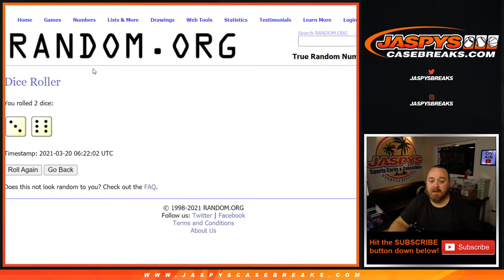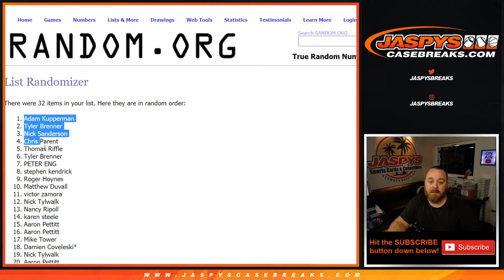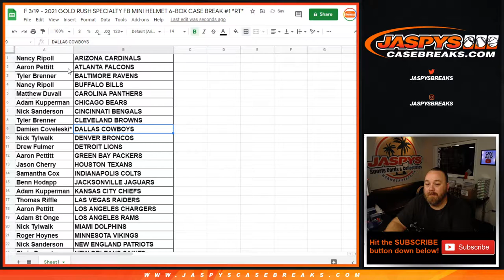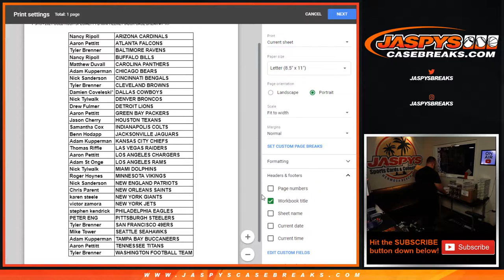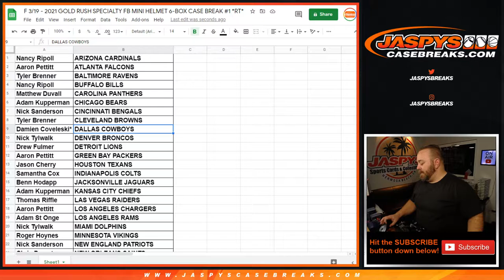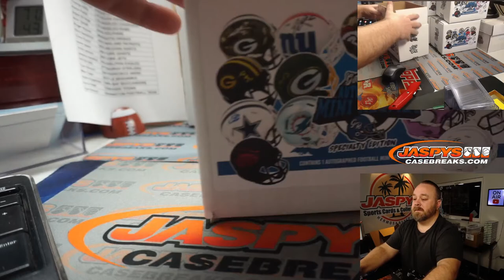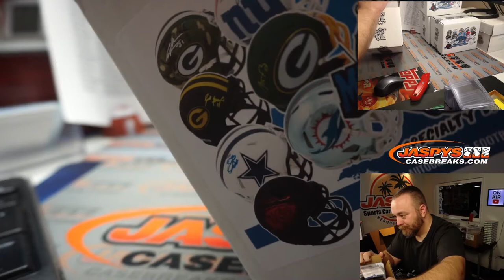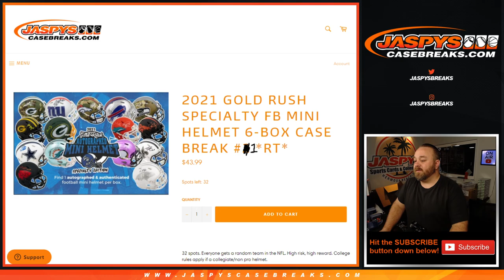F 3/19 - 2021 GOLD RUSH SPECIALTY FB MINI HELMET 6-BOX CASE BREAK #1 *RT*